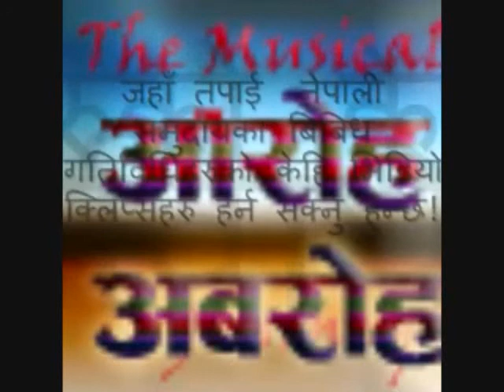Save the Himalaya campaign Song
This song is singing by  Nepali Singer Prem Raja Mahat,Yam Baral,Roshan Gurung & Jagadish samal

Happy Listening!
Sahadev Poudel
Producer/Creator
Himali Sworharu-Action Through Communication
New York
(We invite you to listen Himali Sworharu-Nepali Online Radio Program